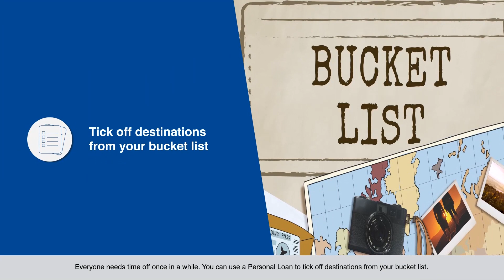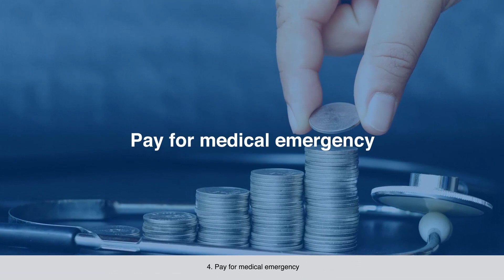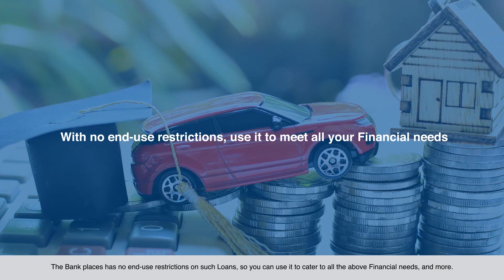What are Smart Ways to Use a Personal Loan | HDFC Bank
A Personal loan is an excellent way to pay the dept of existing loans or credit card high interest. Learn innovative ways to use a personal loan. You can utilize a personal loan in higher studies, medical emergencies, travelling, and many more things.